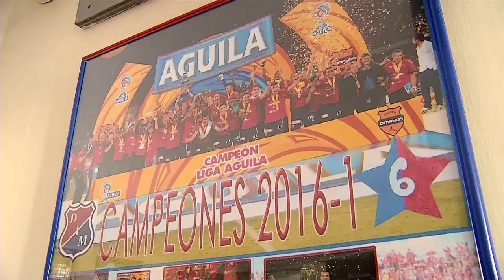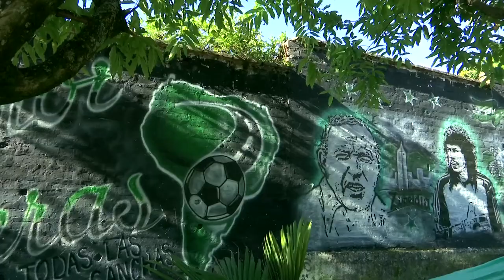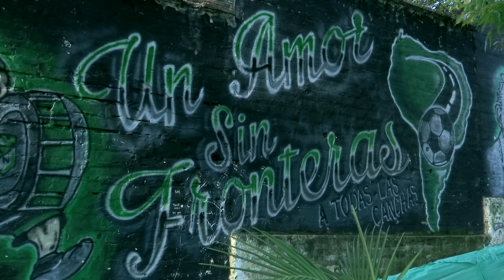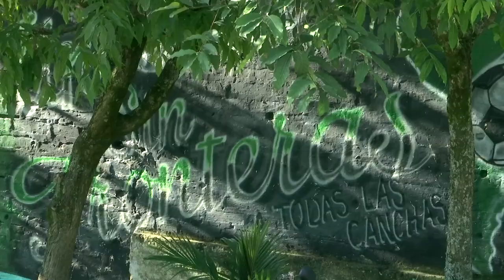Capítulo 1 - Barrio Futbolero: Buenos Aires [Del Barrio a la Cancha 2017] Telemedellín